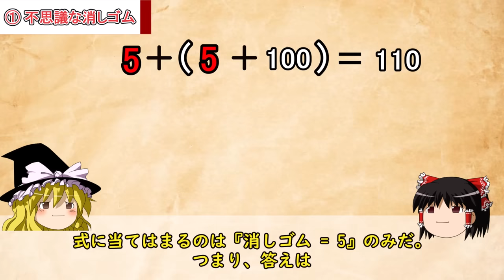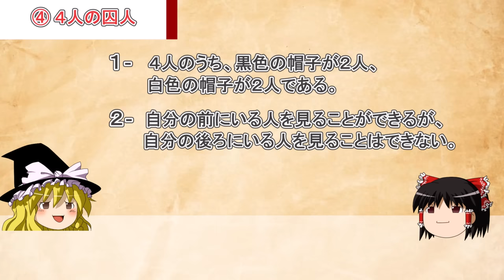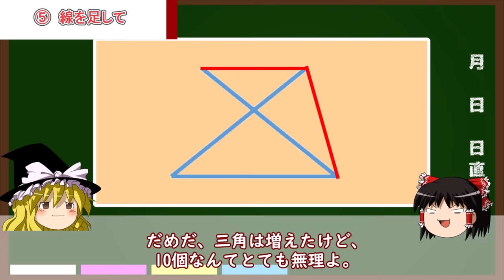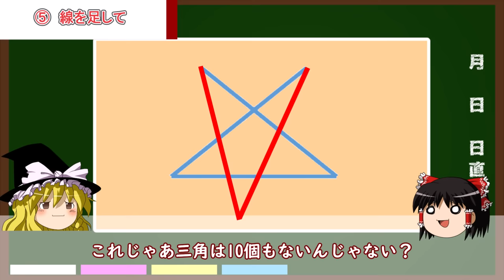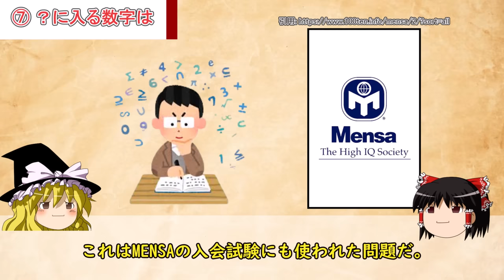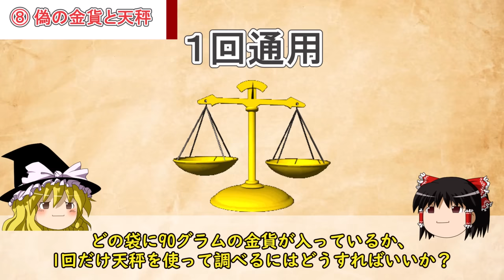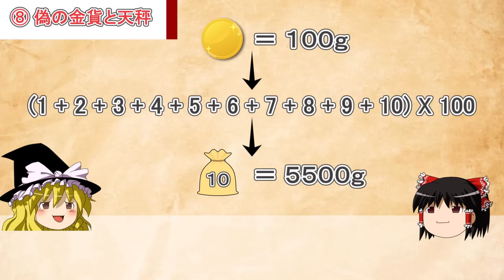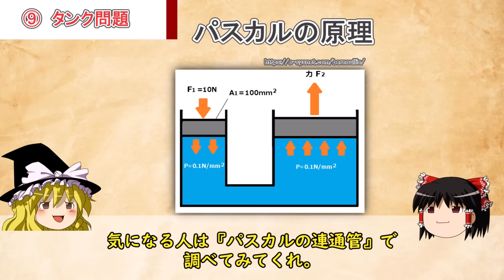【ゆっくり科学】あなたの脳力を試す９つのクイズ【99%の人が答えられない】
今回の動画ではあなたの頭の良さを測る9つのクイズを用意したぞ。
ほとんどの人が答えることができない難問を用意しているからぜひチャレンジしてみてくれよな。
もしわかった人はコメントで教えてくれ。